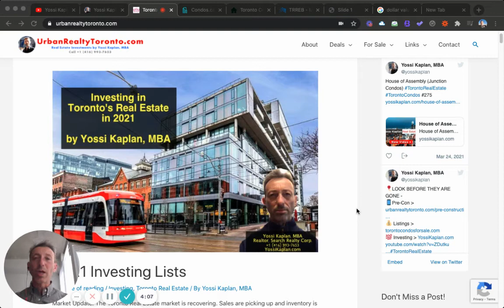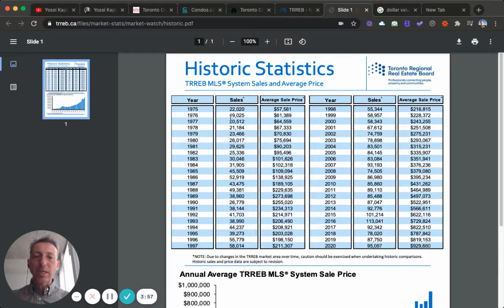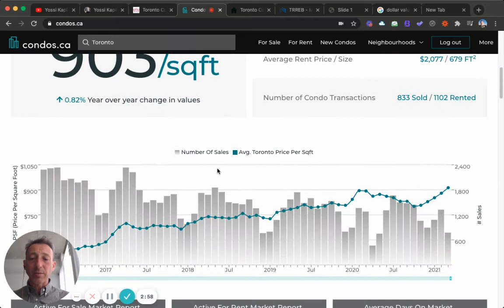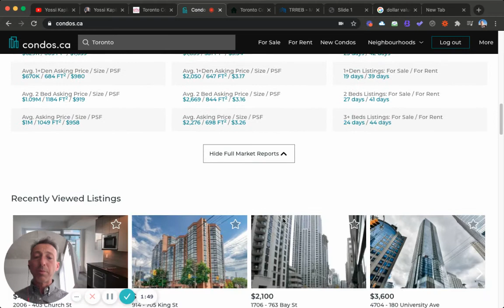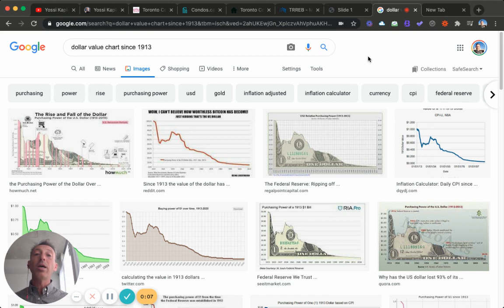Why Does The Price of Toronto's Real Estate Keep Going Up?!? TorontoRealEstate #276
People are having a hard time adjusting to inflation. They actually believe that *only* Real Estate prices go up, but can't accept that the price of *everything* is actually going up. Yes, it's hidden, but, it exists nonetheless.

Investing or Selling ?